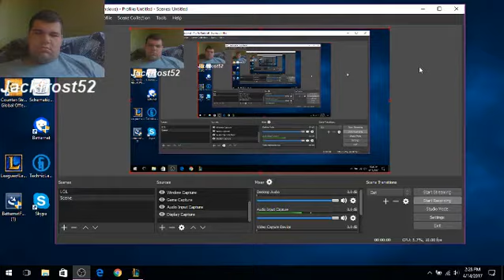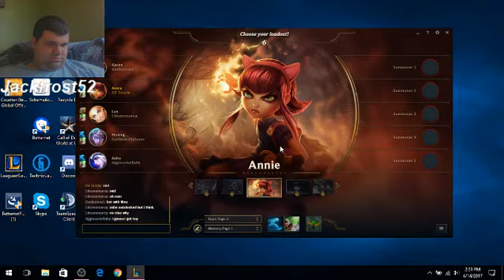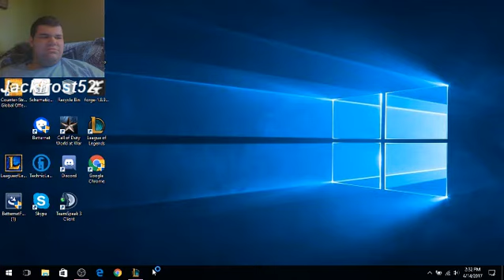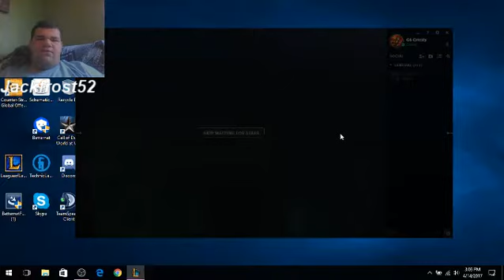League of Legends i can never lose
go sub to apex alpha and downhillgames